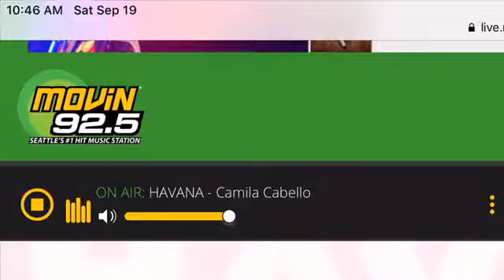Movin 92.5 Seattle’s 1 Hit Music Station - 1-800-DUI-AWAY "Right to remain silent" Commercial